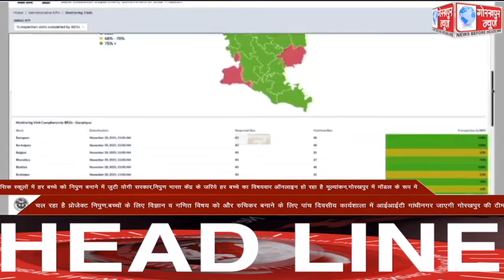GORAKHPUR NEWS Headlines 20-05-2022